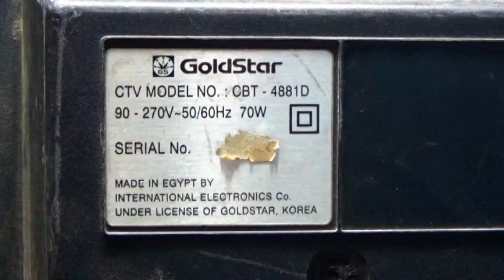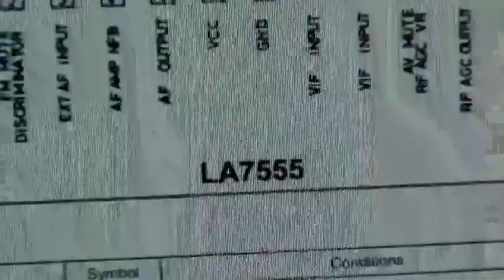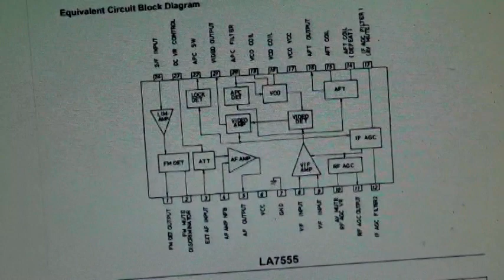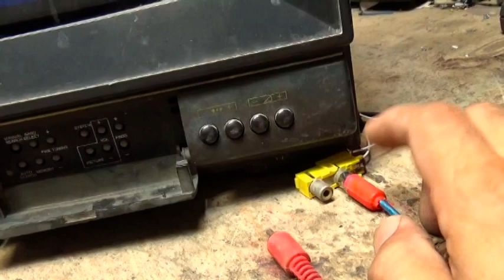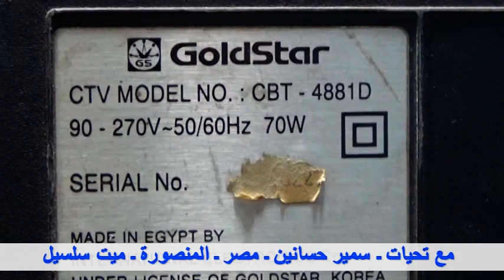تعديل مداخل صوت وصورة فى أجهزة التلفزيون القديمة وتركيب دائرة عزل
رابط الدائرة فى المدونة  طرقة التركيب

جروب صيانة واصلاح التلفزيون والريسفر والشاشات
صفحتنا  الكترونيات على الفيس بوك
اميلى الشخصى على الفيس بوك
اميلى على تويتر
مع تحيات
سمير حسانين
مصر - المنصورة  - ميت سلسيل
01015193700 للمراسلة واتس كتابة ودردشة
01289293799 للاتصال تلفون من 2 مساء الى 10مساء

جميع المعلومات  والشروحات مخصصة للفنين الالكترونيات